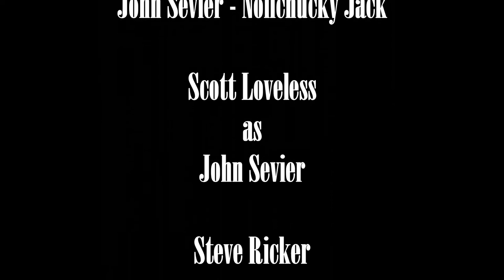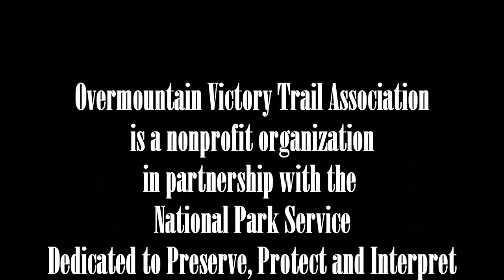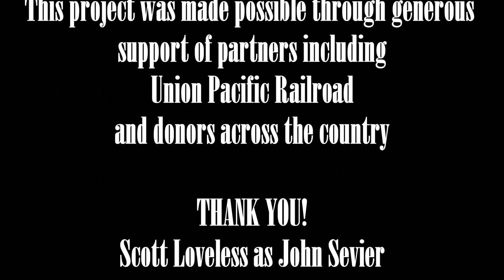John Sevier Nolichucky Jack #11